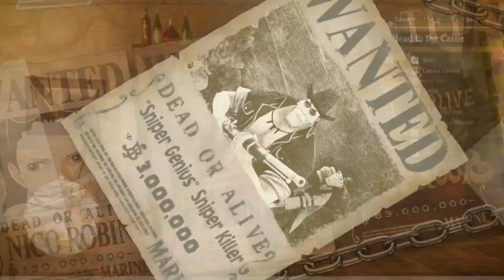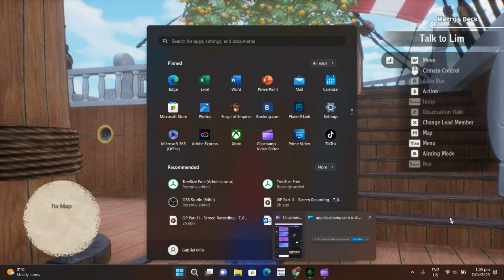The Battle For Alabasta! | King Primus Plays One Piece Odyssey Part 11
This is the eleventh part of my Playthrough Series of One Piece Odyssey, an RPG set in the world of One Piece and following a new story written by Eiichiro Oda. Happy Easter Friday everyone! And welcome to the hour-long special of One Piece Odyssey made for this wonderful day! In this episode, we finish up our adventures in Alabasta and defeat Crocodile!

Please watch the beginning message since it is important for the rest of the video. If you wish to skip it, go to 2:02 to get to the content.